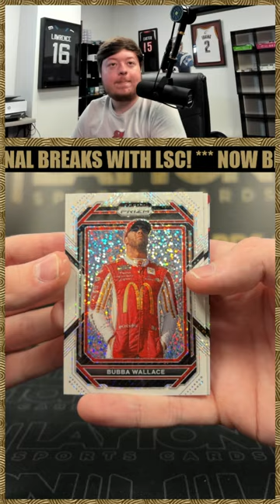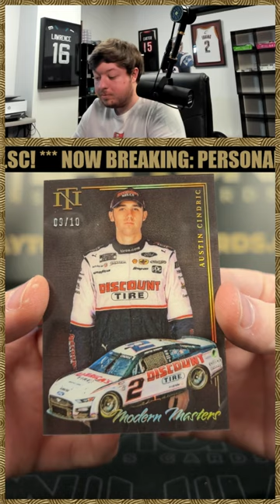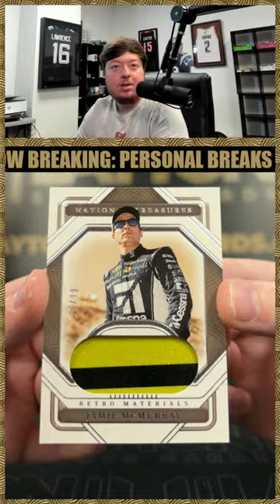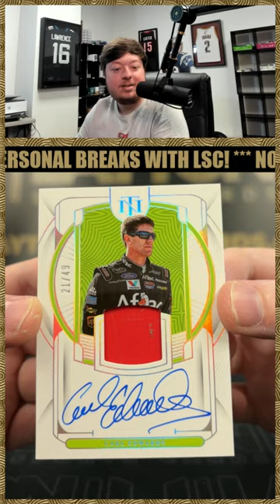1 Box of 2023 NT Racing for Kenneth M